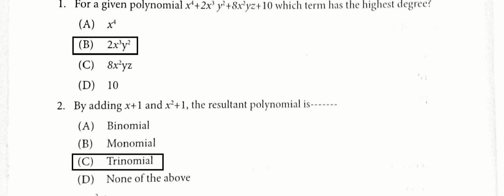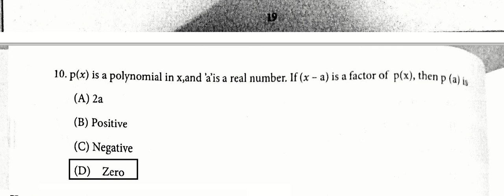9th Maths Work book answers | Worksheet 6 | Algebra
10th Maths Video Classes Full Pdf English Medium

10th Maths Video Classes Full Pdf Tamil Medium